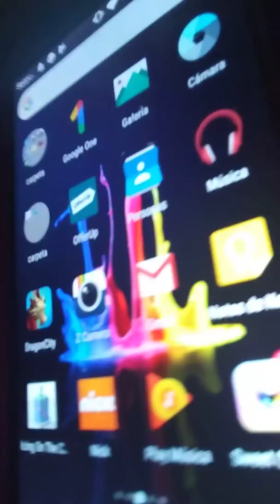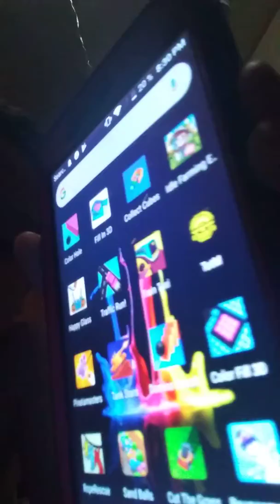12 de noviembre de 2019